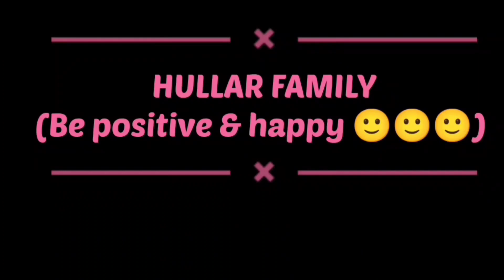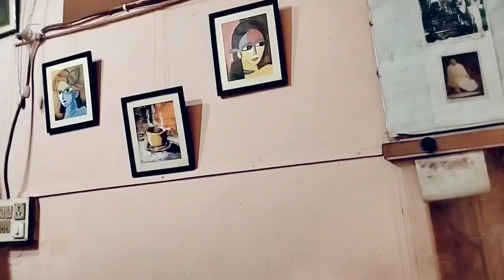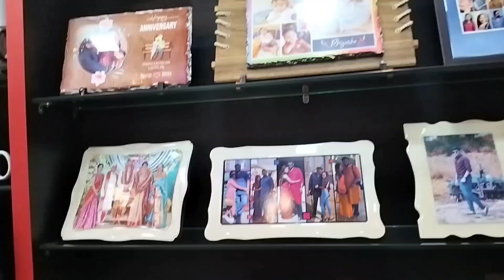My Monday Vlog 😊